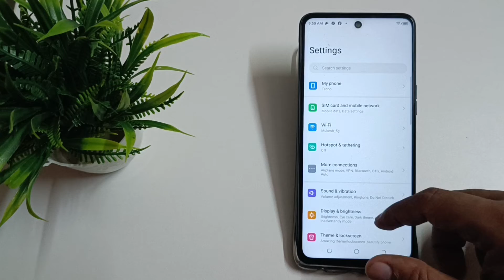how to set update wallpaper in Tecno pova neo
how to set update wallpaper Tecno pova neo,
set update wallpaper in Tecno pova 2,
update wallpaper to set in Tecno pova neo,
ham phone main update wallpaper ko kaise set kare Tecno spark 8,
in update wallpaper ko kaise set kare Tecno pova 3,
Tecno pova 3 main update wallpaper ko kaise set kare
Tecno pova 3 secret setting,hidden futures